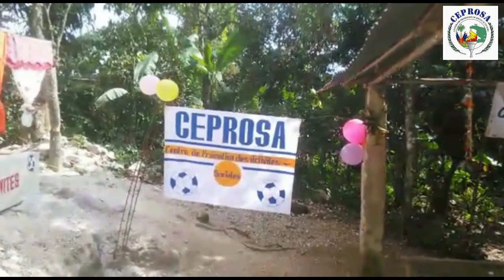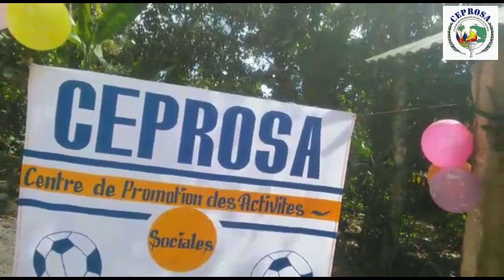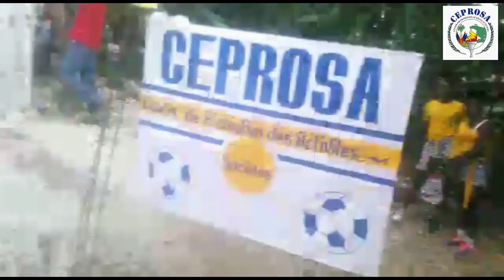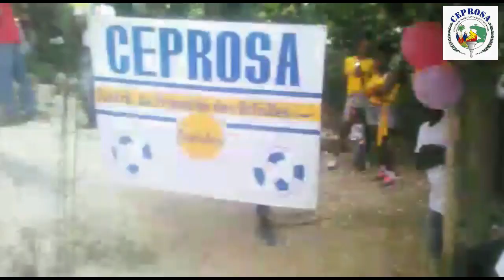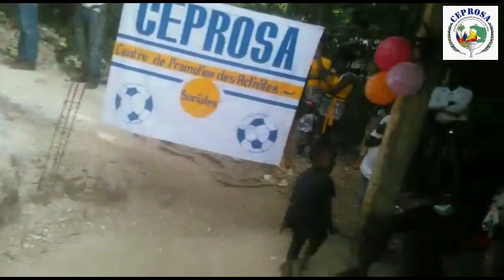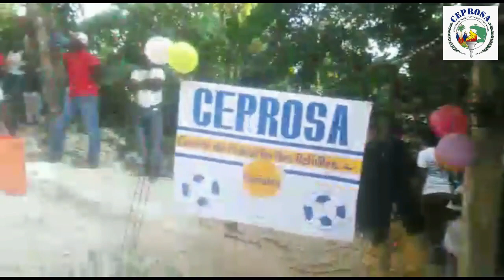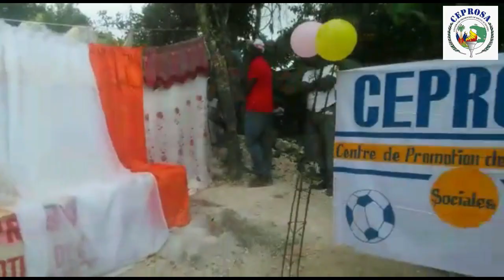CEPROSA au Sud Est Thyot Janv.2023